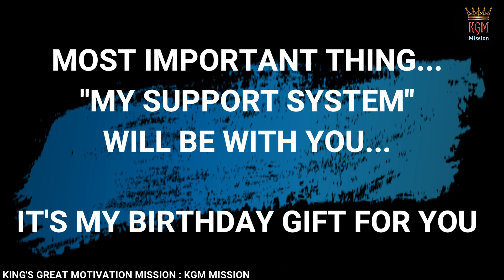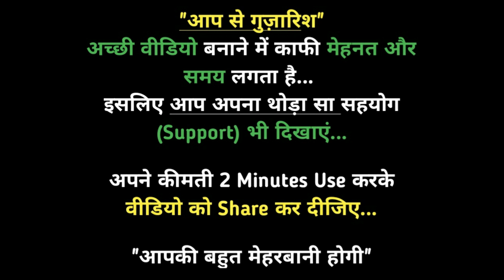UPSC Doubt Clearing Series Introduction | UPSC DCS | IAS/IPS Doubt Clearing Series | KGM DCS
In this video, I have described about UPSC ias ips doubt clearing series upsc dcs introduction. In this series all the doubts and problems  will be resolved regarding upsc ias ips. ias doubts clear, ips doubt clear, upsc doubt clear... Etc.

Timeline of this Series-
00:00 UPSC IAS IPS Doubt Clearing Series
00:27 Motive of UPSC IAS IPS DCS
01:03 Profits of UPSC DCS
02:12 Support My Work
03:00 KGM : Support DCS

Read Carefully... For Authentic & Complete Material,
Purchase From these links:

8. CSAT 10 Year Solutions :Mock Test

9. Optional Subjects Notes

10. Vision IAS Mains Test Series (419Rs)

1. My Personal Account Links-

2. For UPSC Preparation-

Text on this number it's free...

This Channel is a MISSION for Indian Youth for Motivation & Education...

    Purpose and Motive of this Channel-
1. Motivational Videos (For Students & Youth)
2. UPSC Study Videos (For Guidance & Preparation)
    (✓Student Smart Study & Smart Work)
    (✓Student Daily Life Problem's Solutions)

*I found in my life, there is lack of Right Information in India with respect to Age

Share More & More and Help in My Mission...

About Me -
My name is Bijendra Singh.
I am a Motivational & Educational Speaker,
Teacher & Civil Engineering Student.
I belongs to Uttar Pradesh, India.

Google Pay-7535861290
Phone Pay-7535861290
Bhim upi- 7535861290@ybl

          Jai Hind | KGM Mission |